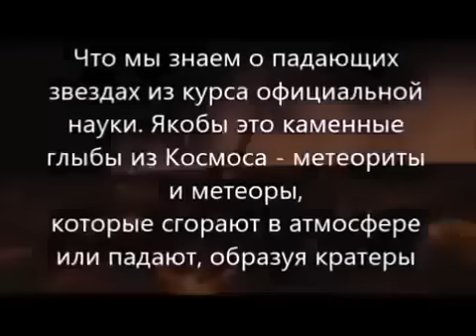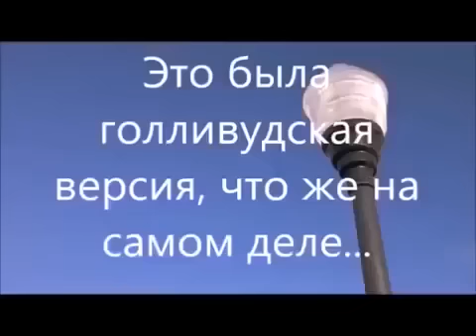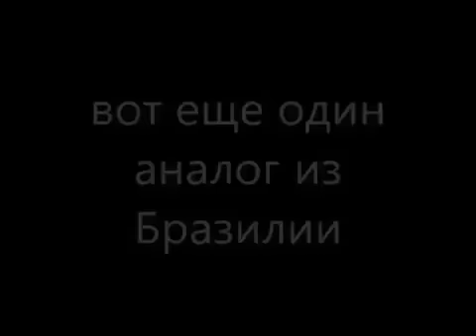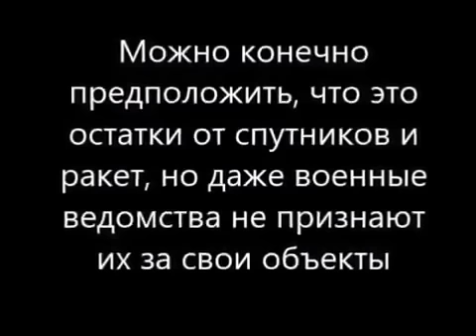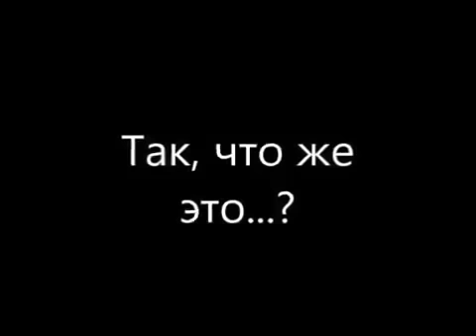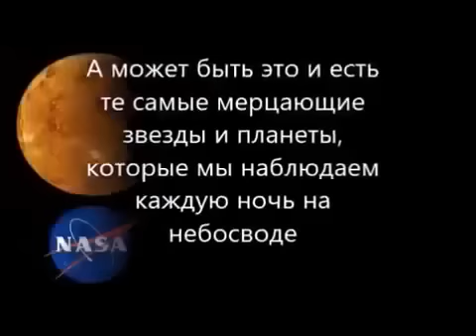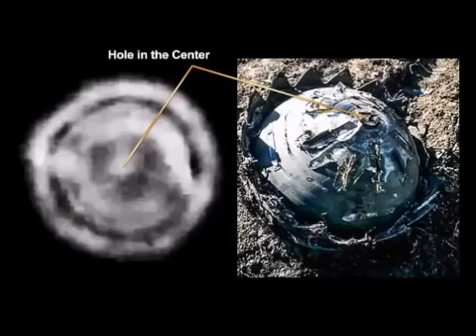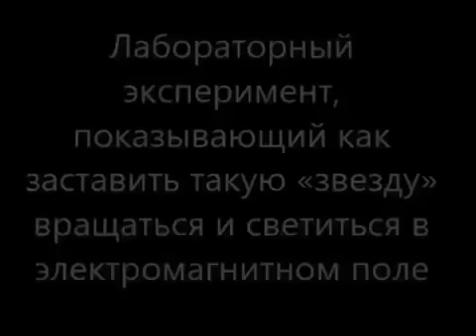terre plate la nasa dévoile les étoiles réservoirs le top du top de l'anthologie martienne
martien, martienne;
Habitant de la planète ronde, quelles améliorations apporter à Mars.
Dans moins de dix ans, en 2027, tout une horde d'équipage sera envoyé vers Mars. Le voyage devrait être assuré par la société privée de mercenaire!
Nombreux  s'opposent au voyage!
Mais des pommes de terre de la NASA, s'inscrit dans le projet de futurs barbecue sur notre Platète rouge.
Mais, avec ses plages, l'eau chaude et ses baraques à frites de la Nasa nous seront le top des distributeurs et producteurs international de la pomme de terre.
 Des contracts de la NASA seront élaborer et signé pour faire pousser des pommes de terre sur la plat nète ratien.
 L'humanité est sauvé!